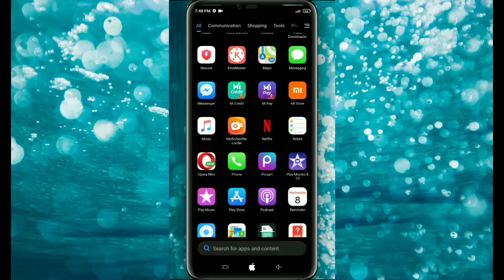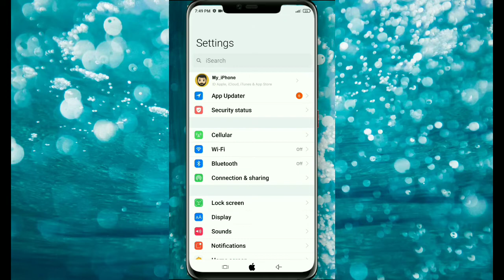How to convert android into iPhone | MIUI 12 in best ios themes in all Xiaomi device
how to customise your phone like a pro
how to convert redmi into iPhone
iOS themes in Xiaomi device
best themes for android
best home screen setup for android
customisation themes for android
yt_shorts
how to turn Redmi into iPhone
how to make Redmi phone iPhone
apna android phone ko iPhone ma change kaise kare

Themes for android
themes for android Redmi, realme, Samsung
OPPO, vivo, OnePlus, iPhone iOS
themes for android free
themes for android 11
themes for android 12
themes for android 10
Miui themes to download
best customisation themes miui12
best louncher for android 2021
android customisation like a pro in 2021,2022
best themes for android user
android customisation best themes for android user
home screen setup best themes
home screen setup best tricks
home tophone customise your best tricks and tips

miui convert to ios 14
miui 12 iOS style
MIUI 12 font
miui 12 iOS style recent app
convert miui 12 to iOS
iOS control centre
install iOS 14 on android
best ios themes for android
iOS 14 full themes
best louncher and control centre of iOS 14 for android
blur transparent panel themes for android
sumsung convert into iPhone
OPPO convert into iPhone
poco convert into iPhone
realme convert into iPhone
Redmi convert into iPhone